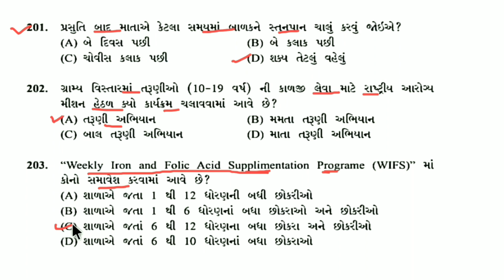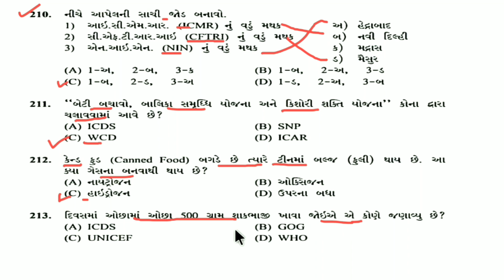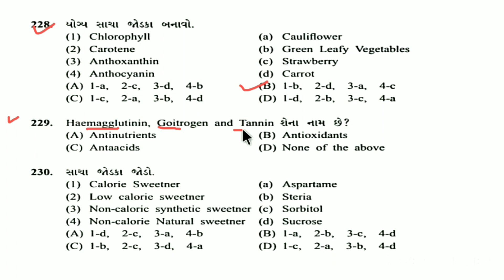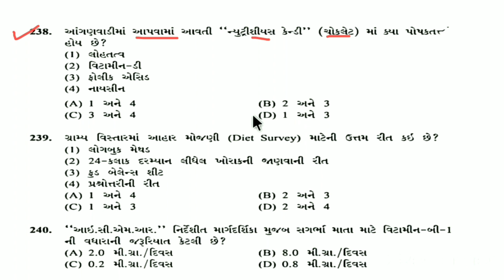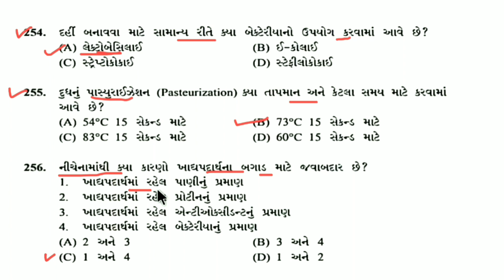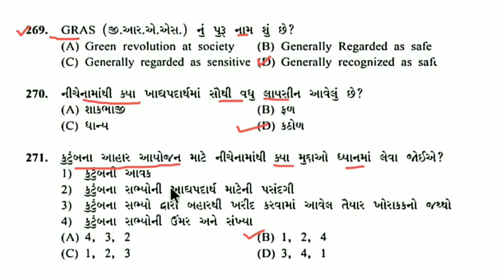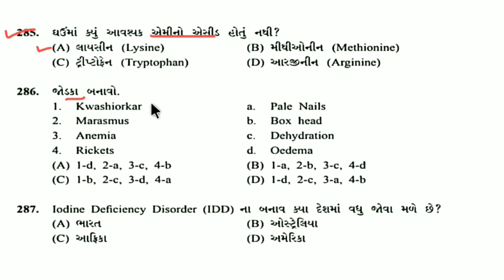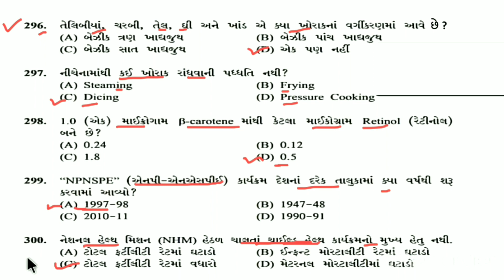CDPO PAPER SOLUTION 2017 | GPSC Cdpo Preliminary Exam Paper Solution | Cdpo Old Paper Solution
GPSC CDPO PAPER SOLUTION 2017 | Cdpo Preliminary Exam Paper Solution | Cdpo Old Paper Solution Part 2 | gpsc cdpo paper solution 2017 | cdpo exam preparation gujarat

(1) GPSC Cdpo Bharti 2022 સંપૂર્ણ માહિતી..

(2) Cdpo preliminary Exam New Syllabus 2022

(3) Cdpo Preliminary Exam Syllabus

(4) Cdpo Preliminary Exam Paper Solution 2017 Part 1 General Studies Q. 001 to 100

(5) Cdpo Preliminary Exam Paper Solution 2017 part 2 concerned Subject Q. 101 to 200

(6) Cdpo Preliminary Exam Paper Solution 2017 part 2 concerned Subject Q. 201 to 300

(7) Cdpo Prelim Exam Paper Solution 2019 Part 1 general Studies Q. 001 to 100

(8)  Cdpo Prelim Exam Paper Solution 2019 Part 2 concerned Subject Q. 101 to 200

(9) Cdpo Prelim Exam Paper Solution 2019 Part 2 concerned Subject Q. 201 to 300

gpsc_cdpo_paper_solution_2017
cdpo exam preparation gujarat
બાળ વિકાસ યોજના અધિકારી પેપર સોલ્યુશન 2017
Cpdo Exam Old Paper Solution With Answer Key
cdpo exam question paper 2017
Cdpo previous year question paper
Cdpo Exam Most important Question
CDPO Exam Paper Solution 2022
Child Development Project Officer Old Paper Solution
Child Development Scheme Officer Old Paper Solution
CDPO Exam 2022
GPSC Cdpo Paper Solution 2022
cdpo exam question paper answer key
gpsc cdpo paper solution 2017 part 2